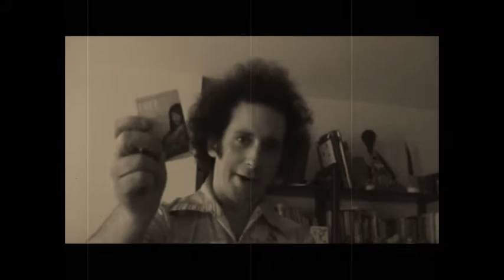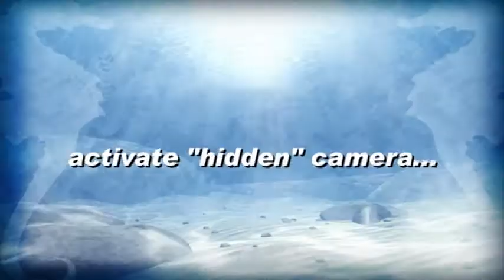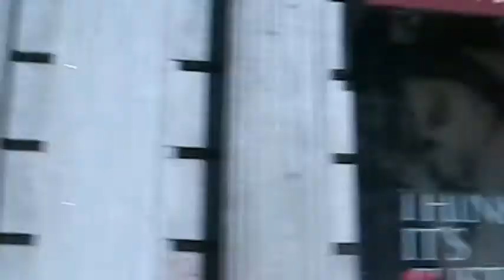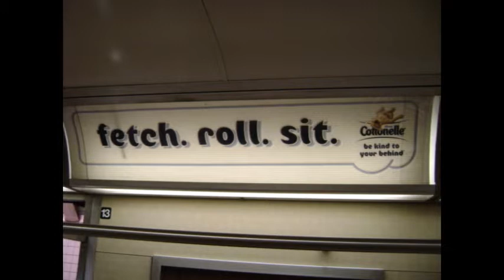Rev. Jay's Vlog 03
I made it so please watch it 'cause it's time for my third vlog. See my impromptu quest for free panty which is full of action, surprises and unnecessary video effects. Later I show off some of my comedy photography and even some crafting skills. I'm hoping to get a better hang of the audio in the future, here's hoping. Let me know what y'all think.